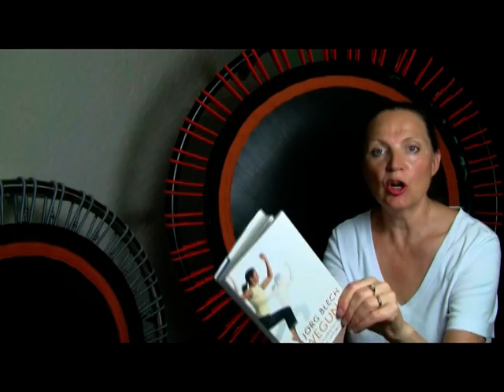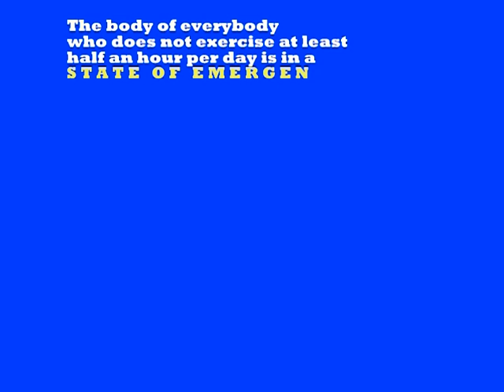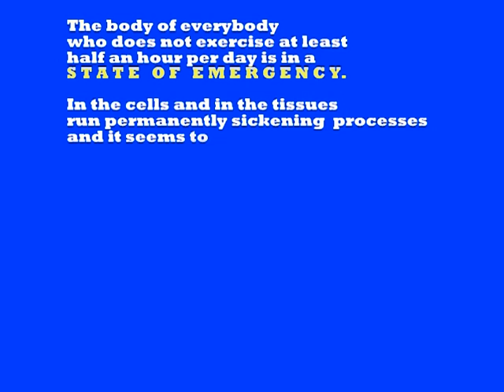QiBounding - Movement: YES - But why Rebounding?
Sylvia Dreiser Farnsworth is a Rebounding expert and provides Rebounding exercises and training in her weekly Web TV show. Today: Recover quick by Rebounding on your Back.  Questions or comments?

The Theme of today is MOVEMENT
Thats what you learn today:
1.Why our physical body needs MOVEMENT
2. Why Rebounding is a great way to get it Movin

There is a great book  called Bewegung  - which means movement in German - written by  Joerg Blech  a well known author of  medical articles in major German newspapers.  In this book he presents cutting edge scientific information in the field of body health and physical movment.

Why our physical body needs MOVEMENT
MD of Evolutionary Medicine, Frank Booth retraces most diseases of the civilized world back to a stagnation in our metabolism due to physical  inactivity. As a minimum requirement of daily movement he and other researchers see 30 minutes of moderate movement during  at least 5 days per week. As "" inactive" they define everything  that is below these 30 minutes.  "Without this minimum of physical activity ", says Booth,"it is likely that a pathological gene expression leads to chronic diseases.
(Frank Booth: Waging war on physical inactivity: using modern  molecular ammunition against an acient enemy.  In J Appl  Physiol, 2002, 93 page 3  30)
That means: The body of everybody who does not exercise at least half an hour per day   is in a state of emergency.  In the cells and in the tissues run permanently sickening  processes and it seems to be only a matter of time before they turn into a disease.
Consequently, the old  concept in regards to physical activity has to be thought over: Movement is not at all a useful add-on to strengthen our health. In the contrary, it is the condition for a normal functioning of a human body.
Why Rebounding is a great way to move your body?
We need an up and down movement for many bodily functions
Two significant ones are:
1.Our lymphatic System
2.Our cartilage
Jogging would be a great way to get this movement. But it has the downside of a 100% impact on the joints. High elastic Rebounders like the Bellicon bungee band Rebounders take most of the jarring effect out of the movement and leave you with only 15%.